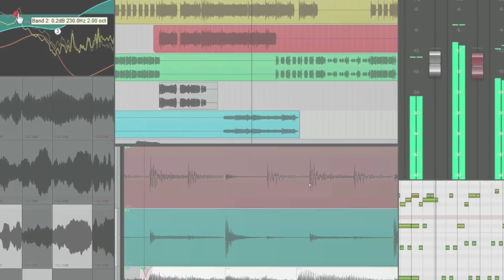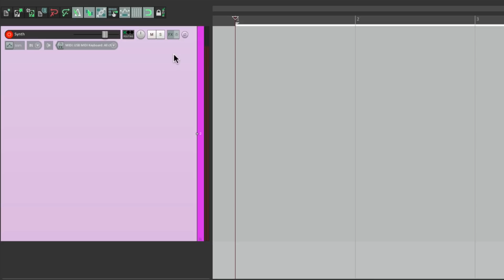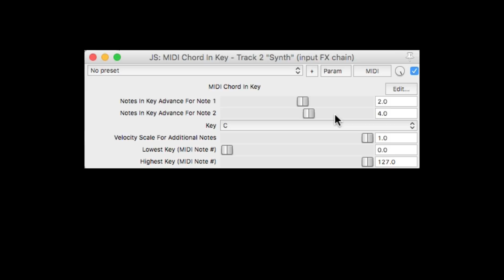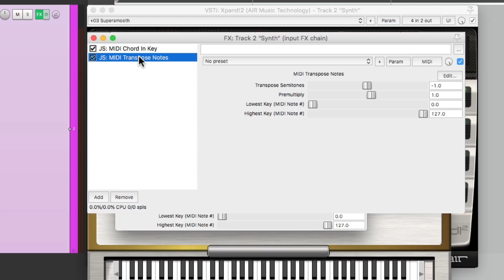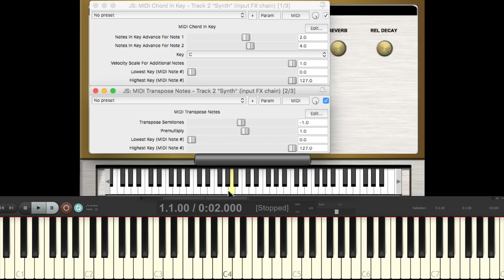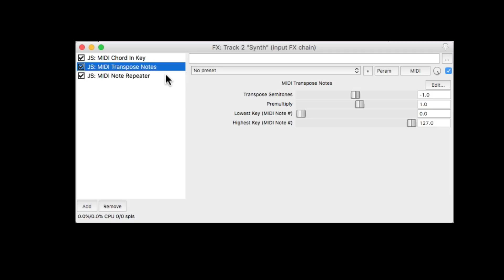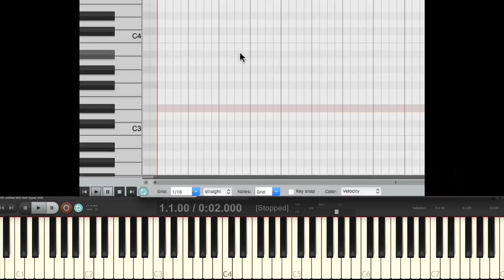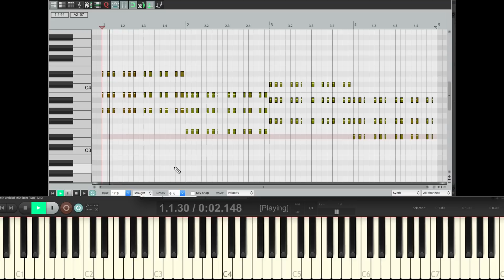Playing MIDI Chords with One Key in REAPER